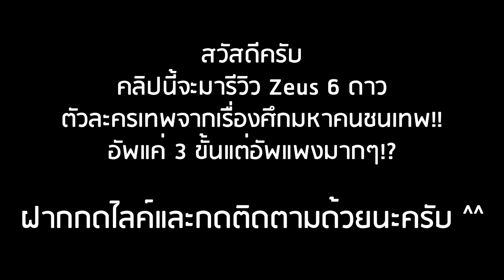Roblox: All Star Tower Defense 🌟 รีวิว Zeus 6 ดาว เทพรุ่นใหญ่อัพ 3 ขั้น ดาเมจเกือบล้านแบบตึ๊งๆ!?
Code: "stardustupdate" (5000 GEMS)